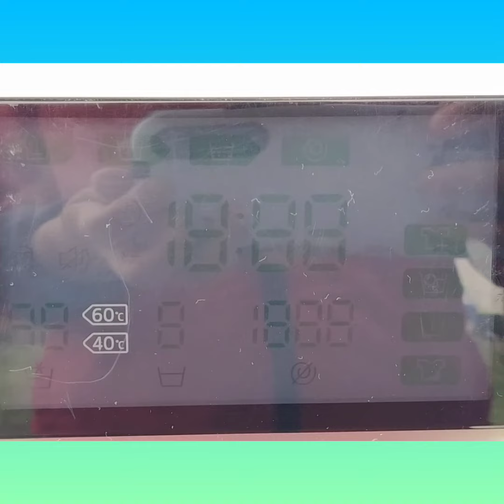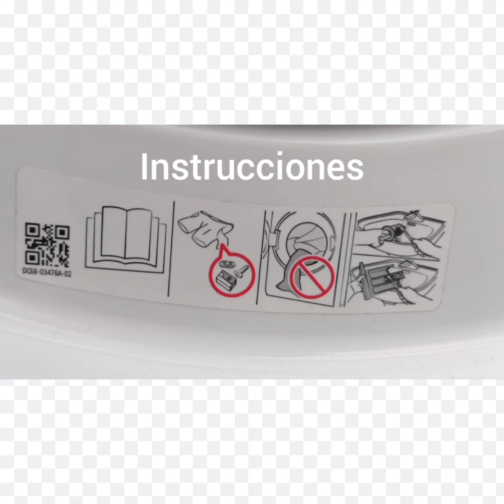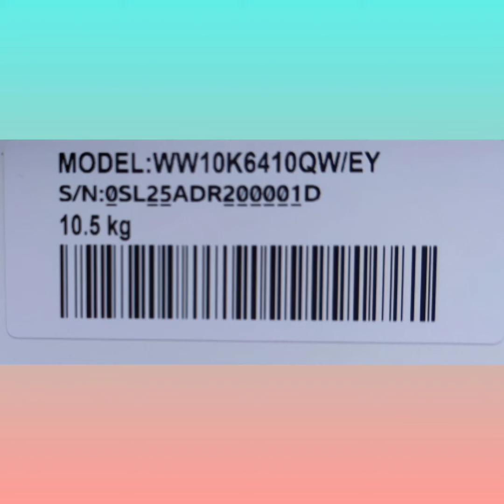Lavarropas SAMSUNG Parte 2